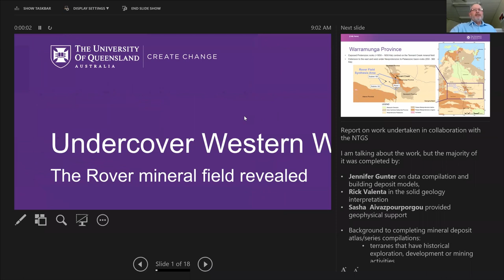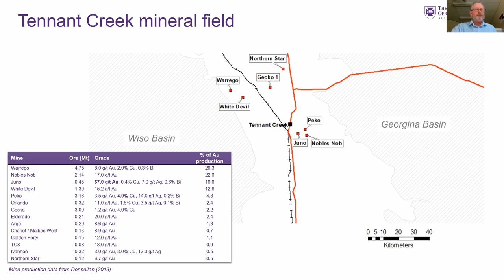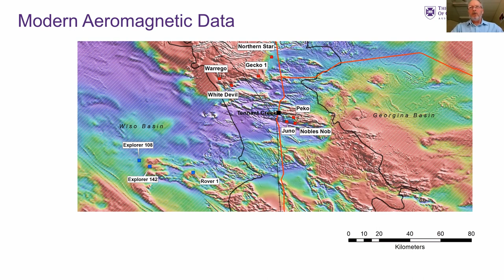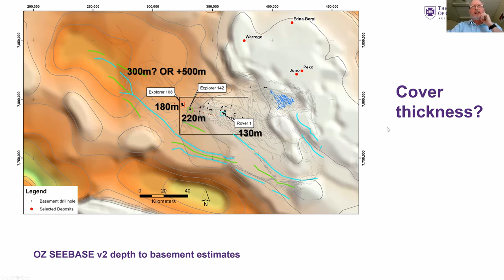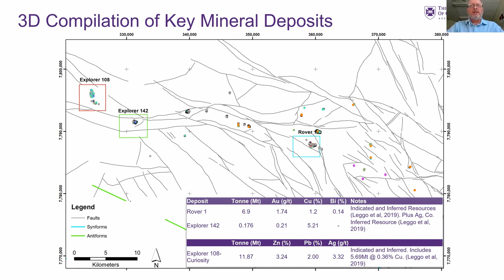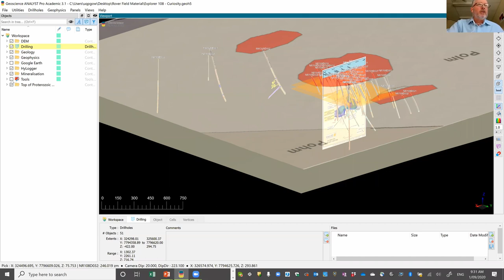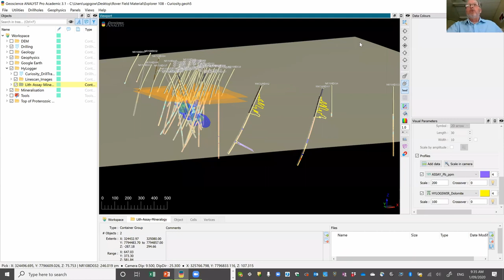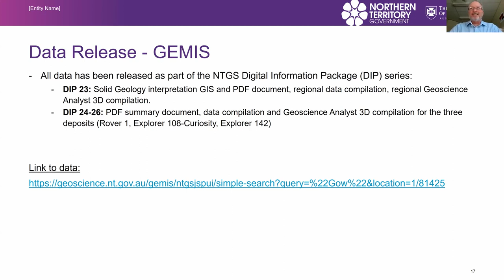Assoc Prof Paul Gow - Undercover Western Warramunga Province: The Rover Field revealed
In this webinar Assoc Prof Paul Gow explores the undercover geology and mineralisation of the Northern Territory’s Warramunga Province, focusing on the Rover field southwest of Tennant Creek as examined in four Digital Information Packages (DIPs).